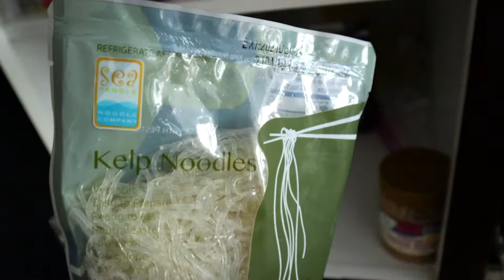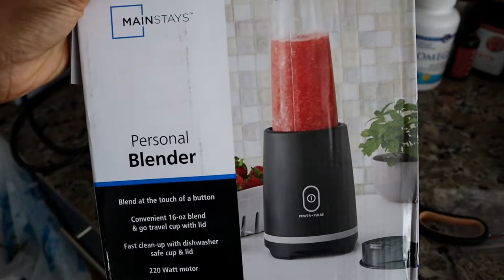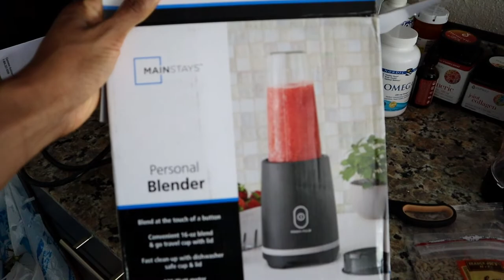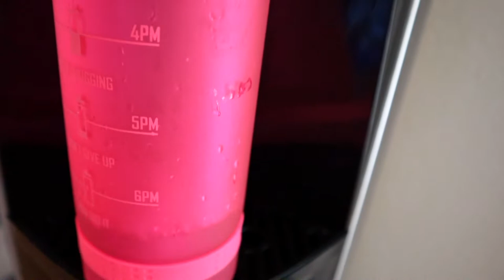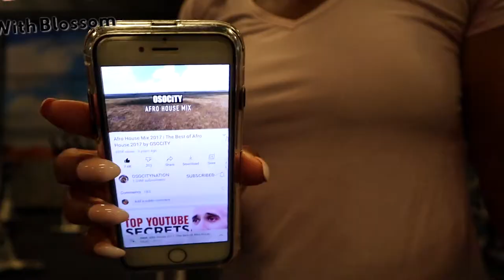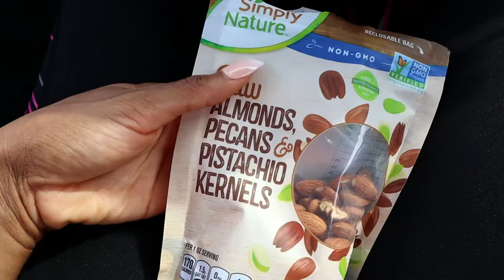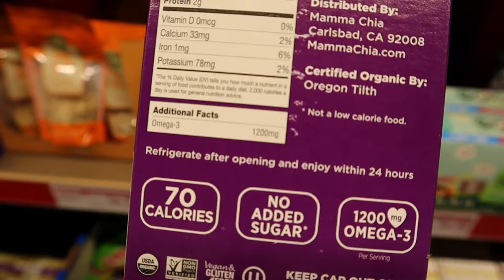Raw Vegan What I Eat In A Day + mini grocery hall 🍒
What does a raw vegan eat eat in a day? What kinds of food should you buy if you want to try my 1Day Raw Vegan Challenge? 💃🏽

Enjoy this vlog style what I eat in a day when I am eating raw video... let me know if you have any questions and connect with me on IG for more!

Hii I’m Blossom 🤗  & Welcome to Bloom With Blossom where I share weight loss tips and all things raw food! I’m a personal trainer and virtual weight loss coach who has a passion for all things health, fitness, and helping women lose weight! 🙏🏾💫💗

If you need accountability partner… I’d love to be your coach! 💃🏽

I specialize in helping women jumpstart their weight loss journey’s and supporting them along the way….

✔️  Sign Up For Virtual Weight Loss Coaching

- Workout Plans
- Diet Changes
- Accountability, Education, & Support
- Weekly Video Coaching Call

Vlog Channel - Blossom’s Story

Slowly Unfold & BLOOM 🌸  Like A Flower

♡ Prov 16:3
♡ Prov 3:5-6